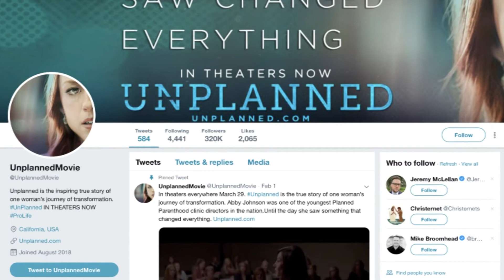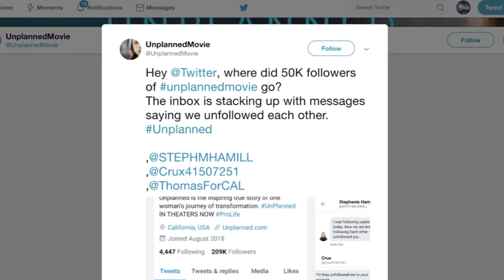‘Unplanned’ Beats Adversity with Strong Opening Weekend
The pro-life movie follows the life of former Planned Parenthood clinic director, Abby Johnson.